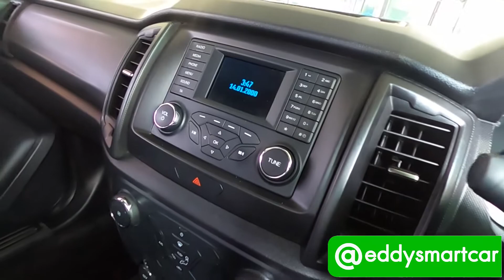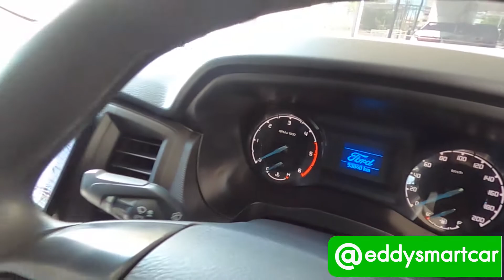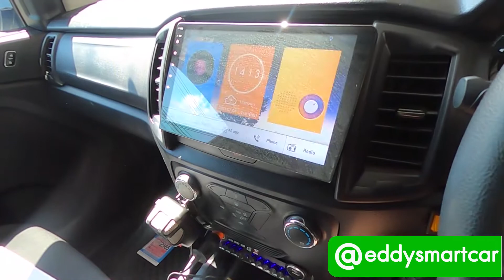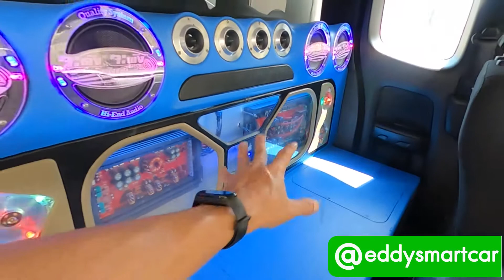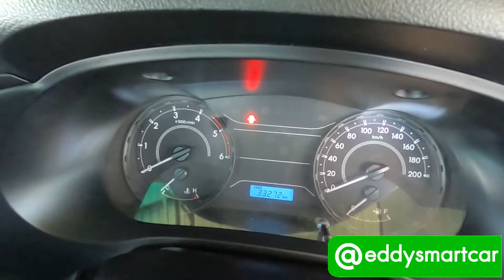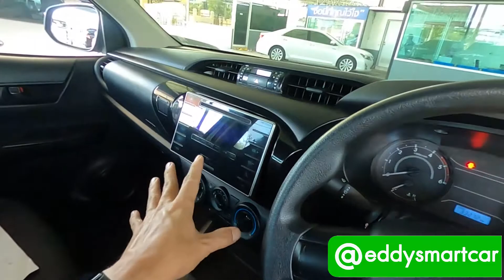รวมกระบะตัวสูง ราคาพิเศษ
ลดทุกคัน โปรโมชั่นออกรถง่าย จัดได้ทุกอาชีพ
 โปรโมชั่นโดนๆ  ฟรีดาวน์ จัดเต็มได้  สนใจทักมาพูดคุยก่อนได้เลย
📣ราคาโปรโมชั่นในวีดีโอรีวิวเลย ด่วนเลยจ้า‼